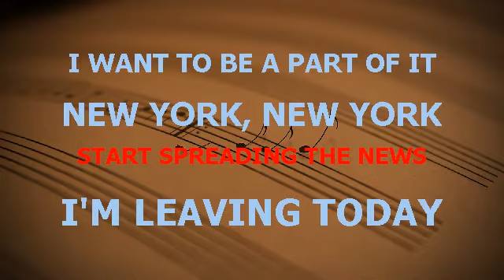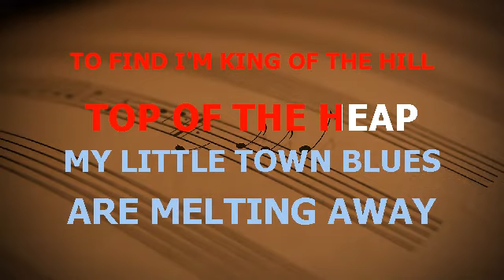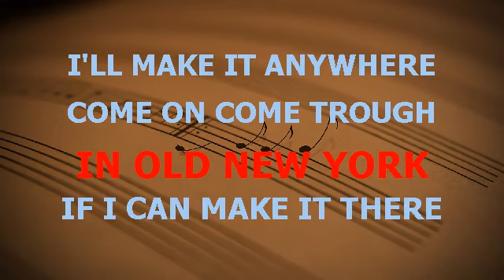NEW YORK NEW YORK TONALITÀ DONNA LISA MINELLI BASE KARAOKE BELLISSIMA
LISA MINELLI NEW YORK NEW YORK TONALITÀ DONNA BASE KARAOKE BELLISSIMA REALIZZATA CON SUONI DA ME ARRANGIATI